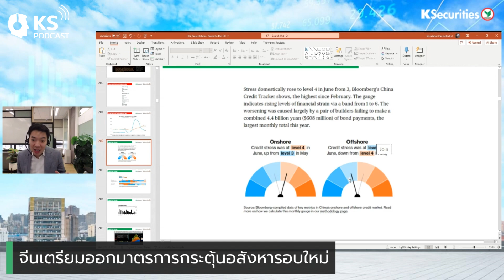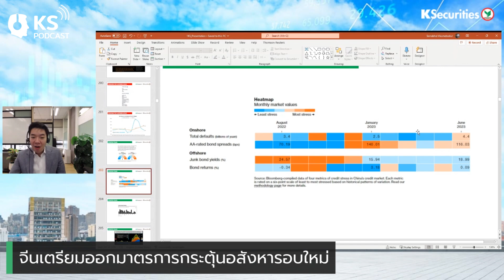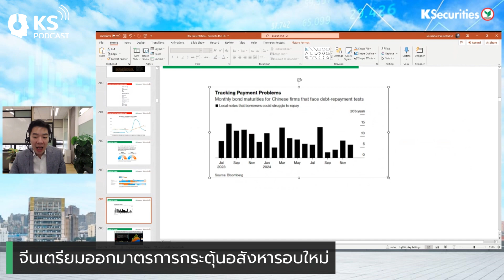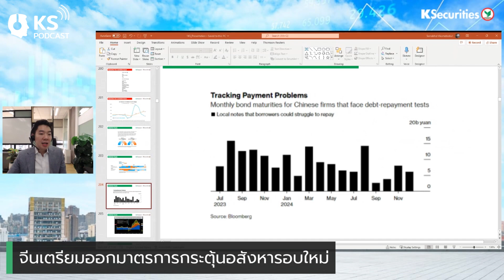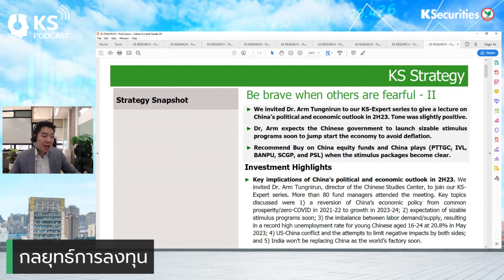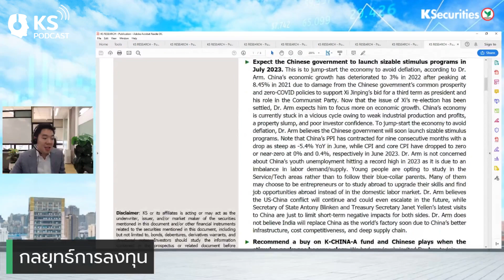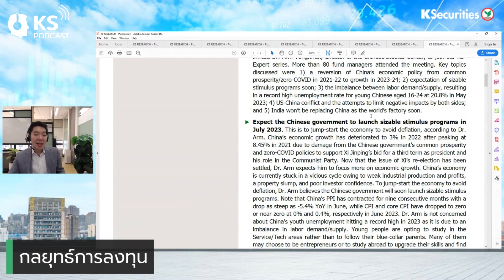จับตา ! จีน ออกมาตรการกระตุ้นอสังหาฯ หนุนตลาดหุ้นเอเชียดีดตัวขึ้น